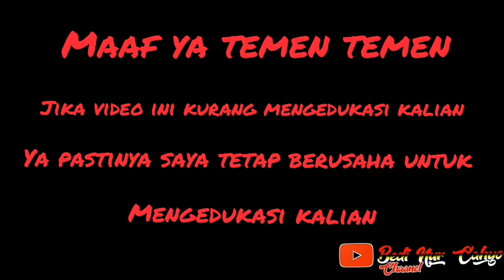membedakan varanus Salvator Jawa dan Sumbawa